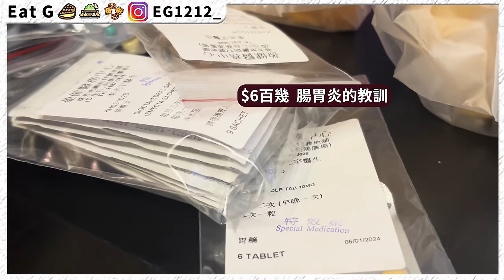【試食】壽司郎！新年第一DIU！螃蟹祭不用吃蟹了！吃這個才醒目！ w/Yoyo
講明先我係本身個肚唔舒服咁樣去食
腸胃炎唔關壽司郎事既
真心覺得
食蟹去街市買好似仲好
但甜品真係排隊食都抵
EG剪片速成班詳細及報名